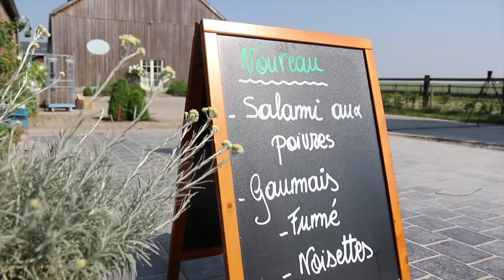Ecolo On Tour - Rencontre avec le syndicat des Agricultrices wallonnes - Avec Zakia Khattabi.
La co-présidente d'Ecolo a visité le 17 mai 2017 une série de fermes en région namuroise. Elle a passé la journée en compagnie d'une délégation du syndicat féminin de l'agriculture wallonne.